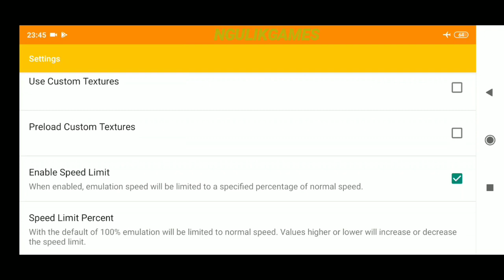Cuma 70Mb Bisa Main Game Battleship Seru Ini Di Android Offline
Hallo Semua, Kali Ini Saya Akan Share Gameplay Dari Game Yang Seru Banget, Yaitu Game Battleship Untuk Android, Untuk Kalian Yang Suka Game Action Strategy Bisa Coba Game Ini Karena Seru Banget.

Game Battleship:

- Offline

Terima Kasih Atas Support Kalian Selama Ini, Kalian Bisa Juga Donasi Agar Channel Ini Bisa Terus Berkembang